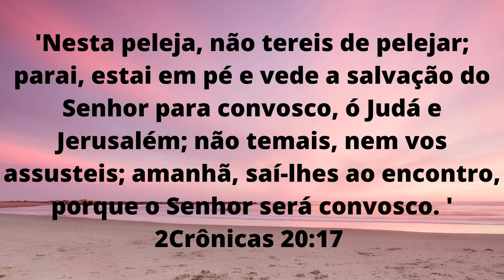PAVETONE CHOCOLATUDO - PASSO A PASSO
PAVÊ DE PANETONE COM RASPAS DE CHOCOLATE

INGREDIENTES:

2 PANETONES DA BAUDUCCO OU DE SUA PREFERENCIA
1 CX DE LEITE CONDENSADO
2 CX DE CREME DE LEITE
1 LITRO DE LEITE
3 GEMAS DE OVO
300 G DE CHOCOLATE MEIO AMARGO
½ COLHER DE CHÁ DE ESSÊNCIA DE BALNILHA
3 COLHERES RASA DE AMIDO DE MILHO